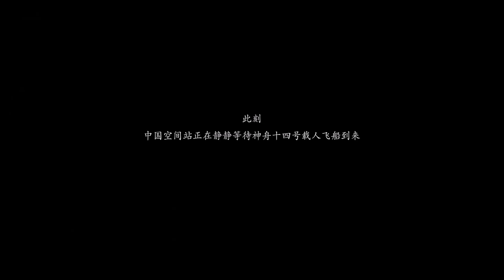Shenzhou 13 crew, Chinese Space Station; Flute concert - Electronic Music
For my love of space exploration I compose music for all good space missions. This for crew 13 at Chinese space station, my favorite shenzhou crew. I say electronic music because everything is don on the computer without real instruments, but the sound is classical flute sound. So if you understand this is like a classical flute concert but the instrument is an electronic instrument. So like a flute classical sonata concert there are 4 pieces like this:
1. 0:00 - 4:29
2. 4:30 - 8:52
3. 8:53 - 13:02
4. 13:03 - 17:29